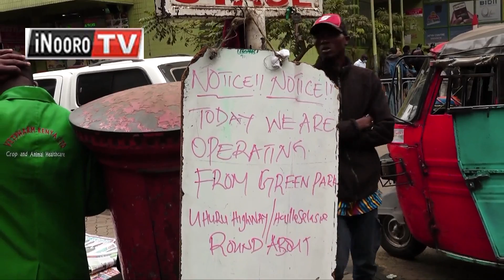Athii kuuga nĩmaranoga mũno nĩ gũthiĩ magurũ kuuma thitinjĩ ya Green Park